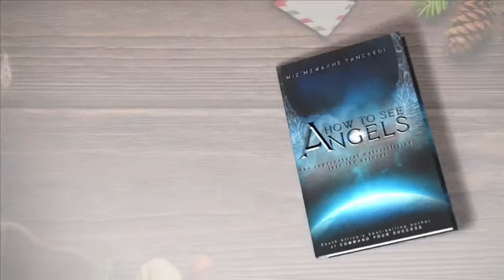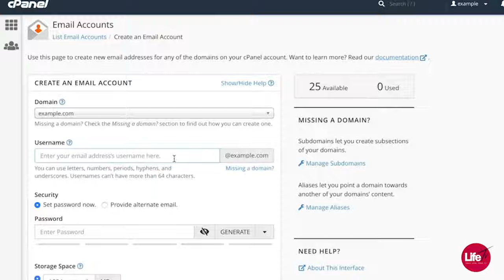How to know your Spiritual name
With Apostle Miz Mzwakhe Tancredi